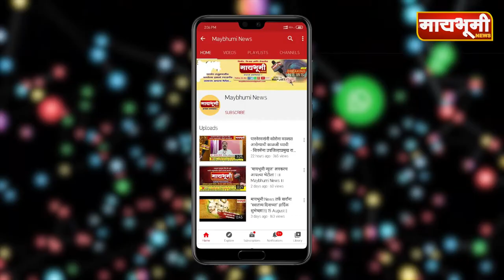संगमनेर तालुक्यातील मांडवे बुद्रुक येथे बंदला शंभर टक्के प्रतिसाद .